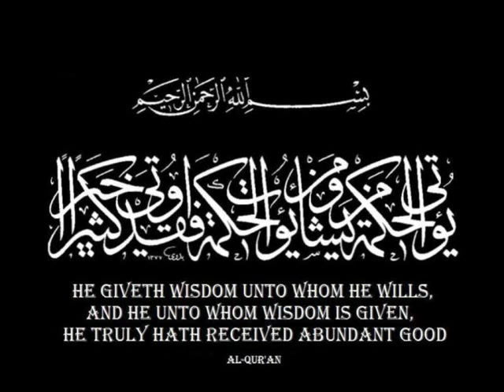Surah Al Baqarah 158 - 167 Tafsir - Nouman Ali Khan